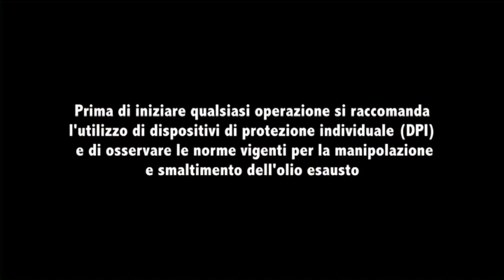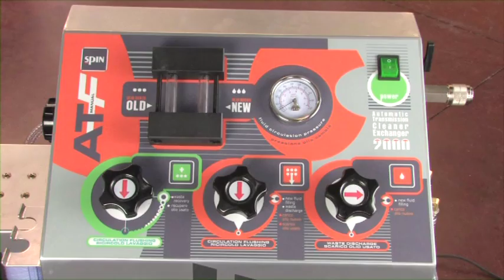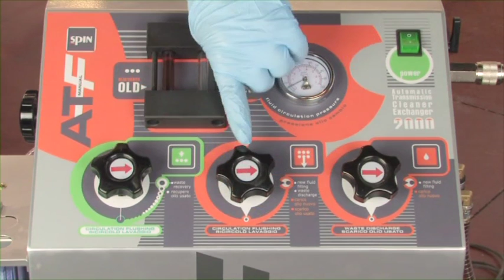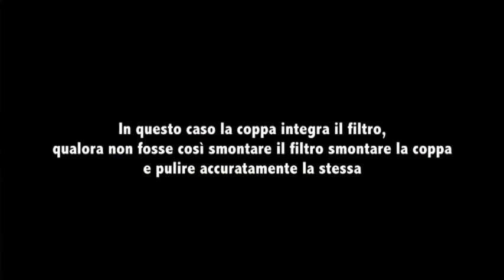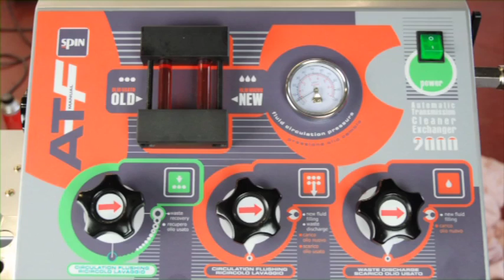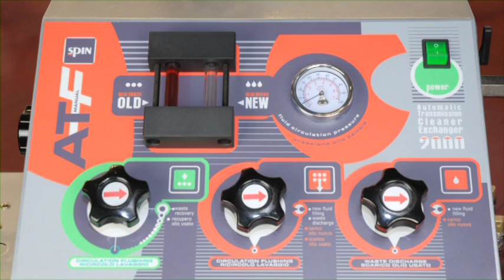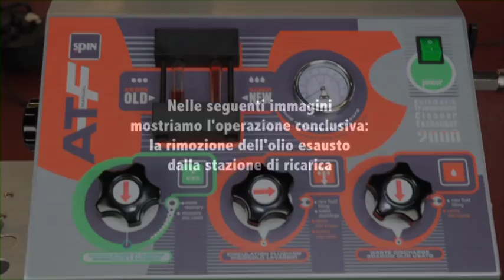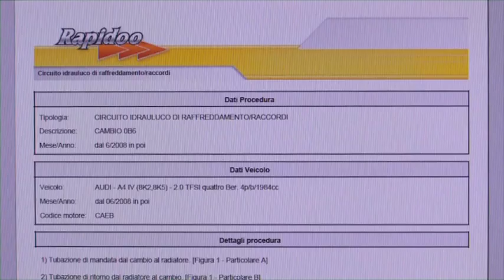ATF 2000 - in Italiano